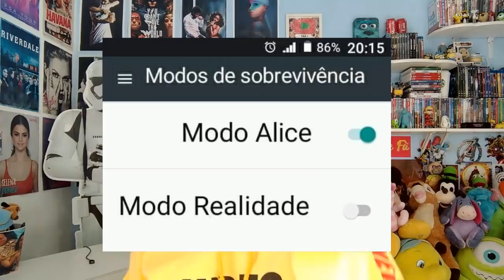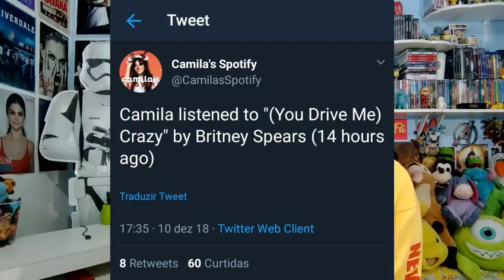LAUREN FALA DE CAMILA E EXPÕE CAMREN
Esses dias foram bem movimentados para os Camren Shippers, Camila dando umas indiretinhas e a Lauren jogando tudo o que podia e não podia no ventilador.